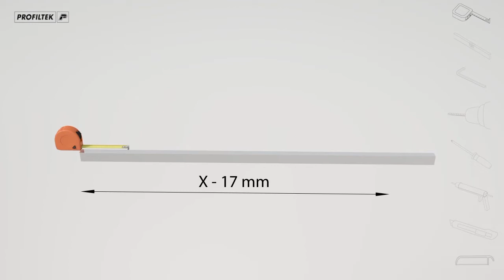Instructiuni de montaj bara stabilizatoare cu LED Profiltek Lyon, 100 cm, finisaj negru sau cromat